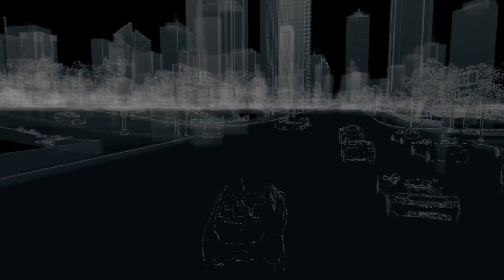WATCH_DOGS™ angelo